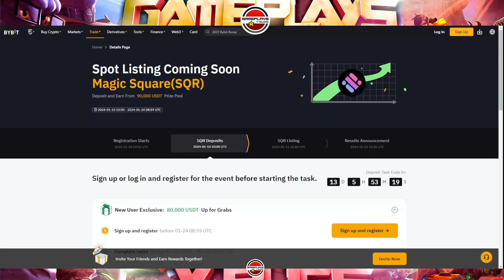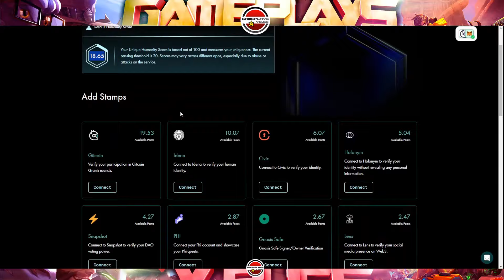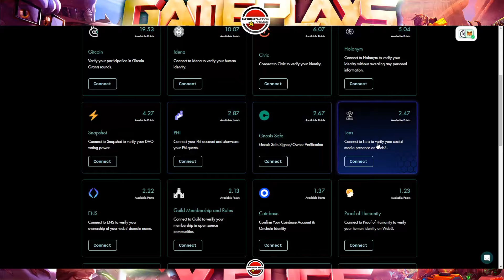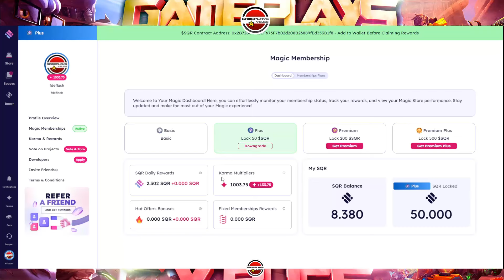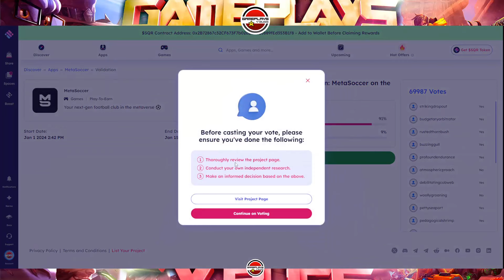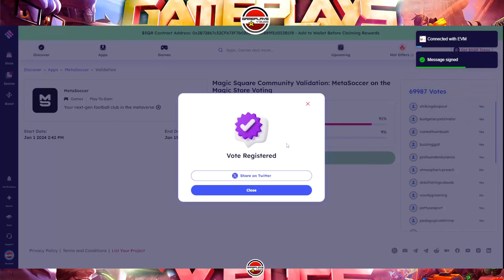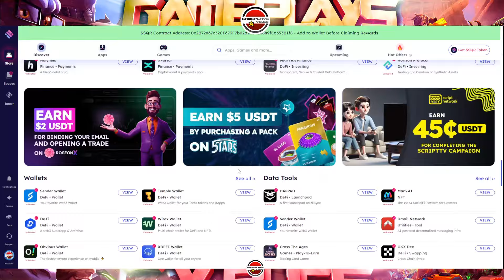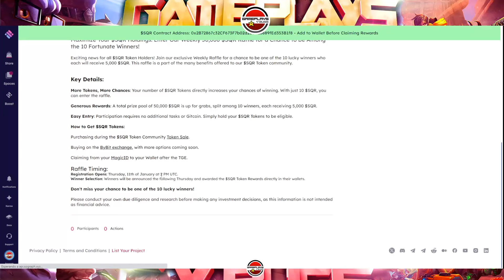MAGIC STORE. ¡GANA TOKENS $SQR SIN INVERSION! VOTA EN PROYECTOS Y GANA TOKEN $SQR. BINANCE LABS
Si tienes dudas relacionadas con este video, en mi discord:
Canal de Gameplays y Bugs: